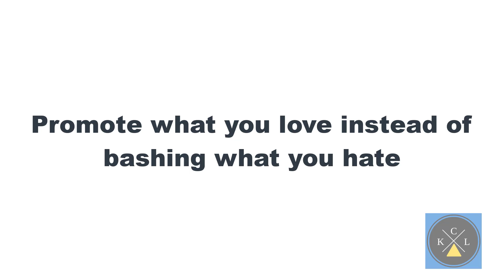promote what you love instead of bashing what you hate: Kemetic Science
This Kemetic Science principle has such powerful implications in your life. There is a practice reason to do this practice.

The African Mind Rewire class is open for signups.

If you want to gain more knowledge about ancient African Spirituality before Christianity, check out my course African Spirituality Before Christianity: The Ultimate Guide. Click on the link below for details on the course:

Voche's page for Birth Chart readings and other services

African Origin of Civilization

Blacked Out Through White Wash

Finding Soul On The Path of The Orisha

The Pagan Christ

Ancient Egypt light of the world

Beyond Belief

Sacred Science

Egyptian Book of the dead

Lost Keys to scriptures

Science of the Dogon

Six pillars of self-esteem

How to raise self-esteem

Honoring the self

 If you find this video of benefit, your financial support for this work is needed, please

just a little goes a long way

Do you want to elevate your knowledge of African spirituality? Do you want to learn the spiritual essence of ideas like KRST, Sin, Heaven, and the resurrection before they became dogmatic Christianity?